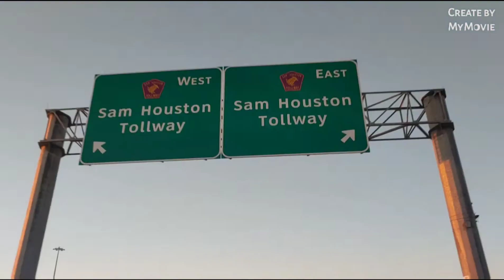𝑪𝒐𝒎𝒐 𝒎𝒆 𝒂𝒓𝒓𝒆𝒈𝒍𝒐 𝒑𝒂𝒓𝒂 𝒔𝒂𝒍𝒊𝒓❗ 𝑪𝒐𝒏 3 𝒉𝒊𝒋𝒂𝒔🎀/𝑪𝒐𝒎𝒐 𝑳𝒂𝒔 𝒑𝒆𝒊𝒏𝒐❓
~Nosotras Las mujeres Tenemos infinidad de cosas que hacer cada Dia... ~
Aqui les comparto como me organizo para salir de fiesra, como me doy tiempo para mi arreglo personal y lo más Importante! como peino a mis niñas 🌸💕
 Acompañenme !!!
           Corina ✨